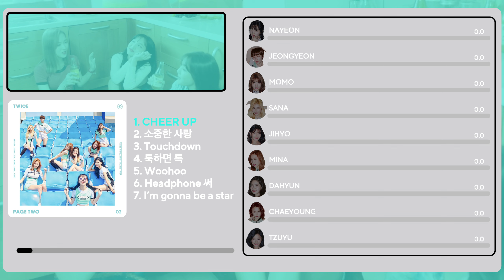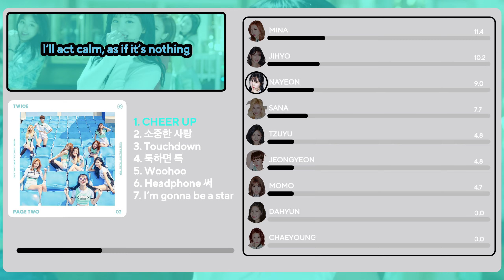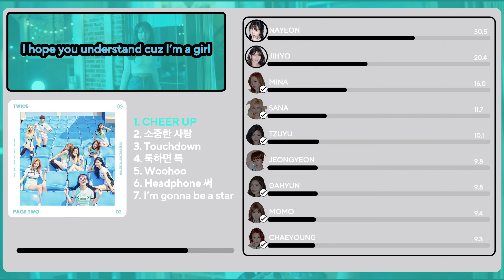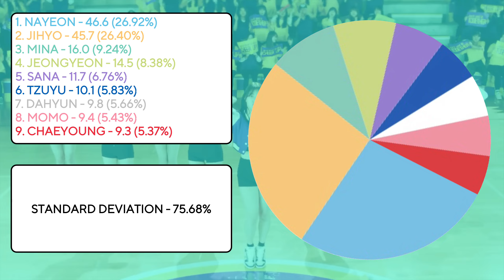TWICE - CHEER UP (Line Distribution + Lyrics)